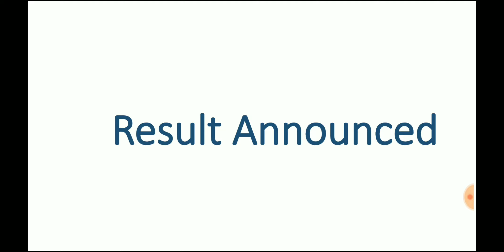WRITTEN EXAM RESULT -STATE SERVICE (PRELIMS) EXAMINATION-2019